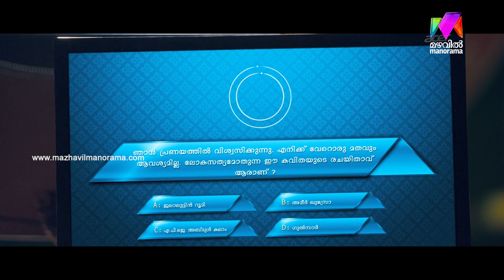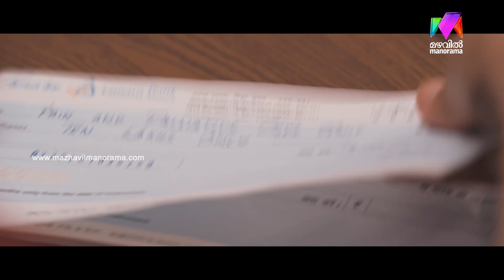To Noora with Love | Noora wins 1 crore rupees from the game show Crorepati | Mazhavil Manorama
To Noora with Love is a 2014 Malayalam romantic film directed by Babu Narayanan and produced by Muhammed Ansar under the banner of Don Bros. Mamta Mohandas, Krish J. Sathaar, Kanika and Archana Kavi play the lead roles in the film. Watch this movie
 scene where Noora wins 1 crore rupees

About the Channel:
Mazhavil Manorama, Kerala’s most popular entertainment channel, is a unit of MM TV Ltd — a Malayala  Manorama television venture.
Malayala Manorama is one of the oldest and  most illustrious media houses in India. Mazhavil Manorama adds colour to the group's

diverse interest in media.Right from its inception on 31st October 2011, Mazhavil Manorama has redefined television viewing and
entertainment in the regional space of Malayalam.  Headquartered in Kochi, the channel has offices across the country and overseas.
Innovative content mix and cutting edge technology differentiates it from other players in the market. Mazhavil Manorama has a successful blend of fiction and nonfiction elements that has helped it to secure a substantial amount of viewership loyalty. Path breaking reality shows, exclusive weekend mix, fetchingsoaps makes Mazhavil Manorama extremely popular across all genres of audience.